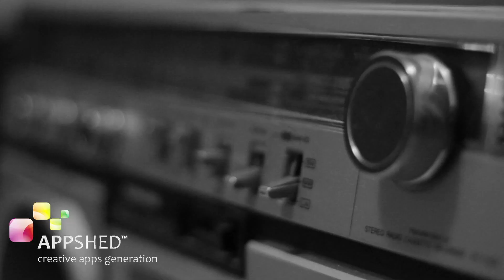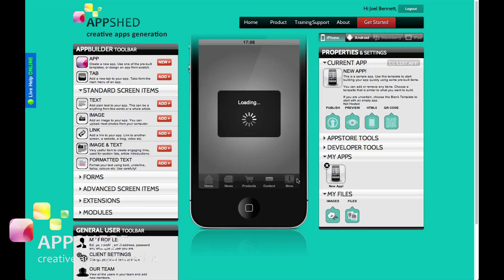AppShed - App Building - Training for Schools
The AppShed training program for schools offers students from primary school right through to college level the opportunity to get involved and make their own apps. These apps will work on their, iPhones, Android and all other smartphones.

Children can design their own app and have it published and live within an hour. AppShed teaches them the basics of app building and other skills such as identifying a USP, planning an app, creative design and information architecture. These are all relevant skills that might eventually lead to previously unimagined career paths.